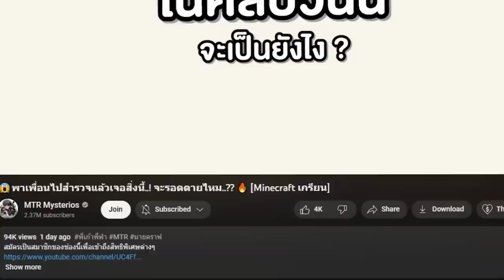แกล้งเพื่อน!! โดยสร้าง "ปีศาจหัวเลื่อย" ภายใน 0.47 วิ 😱 โคตรบ้ามาก [Minecraft เกรียน]